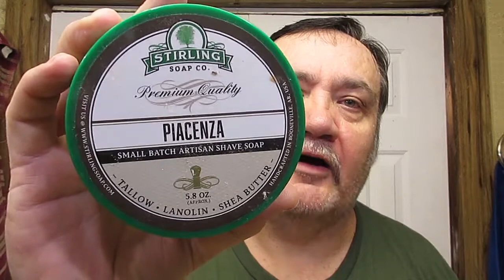Shick I1 Shave